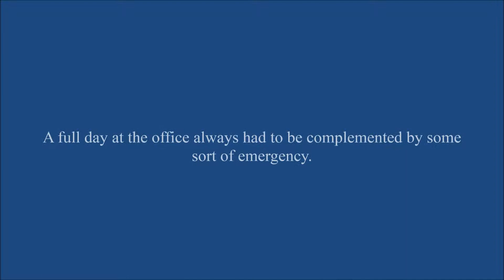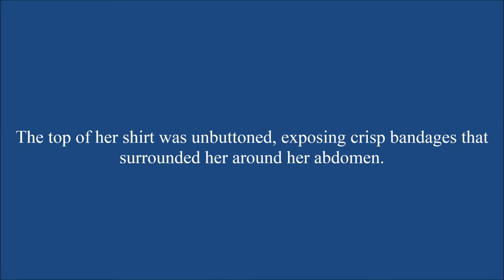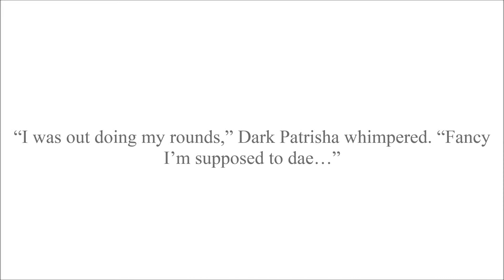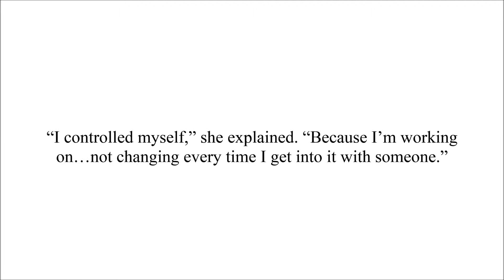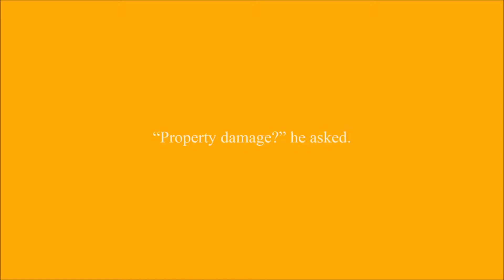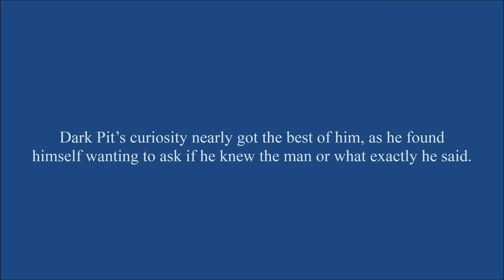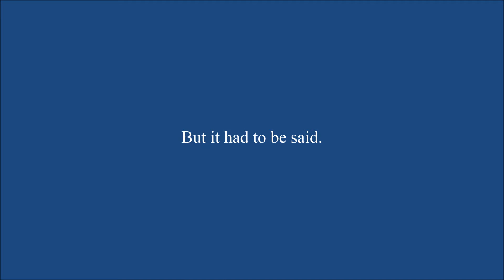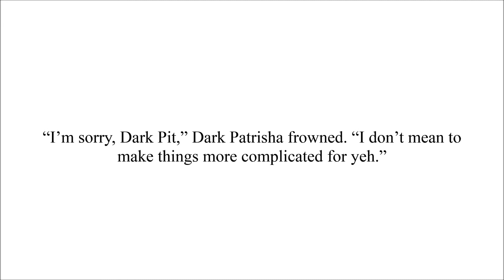Dark Pit x Dark Patrisha | Defense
After Dark Patrisha got into a fight with a potential ally, Dark Pit decides to confront her about it.